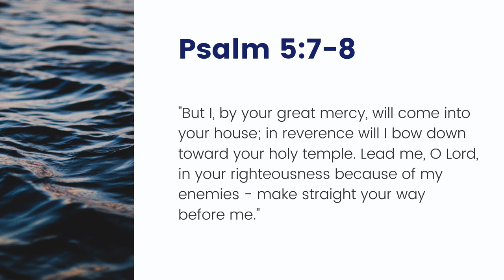FOLLOW JESUS’ LEADING | Daily Morning Devotional (Psalm 5:7-8)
Follow Jesus' leading. There is not much more to say to this but Jesus say in John 10:10 that He has come to give life and life abundantly! What a beautiful truth and as we jump into Psalm 5:7-8 we see David facing life circumstances reminding him of how important it is to follow Jesus' leading in his own life!

Watch Steve Meehan's daily devotional; receive some encouragement to help bless you throughout the day.

This morning devotional is a new journey that Steve is producing for every weekday for YouTube. Every morning Steve will be going through a few Bible verses and sharing a little devotional to help you start your day. Be sure to share this will your friends and start your day off with a positive message.